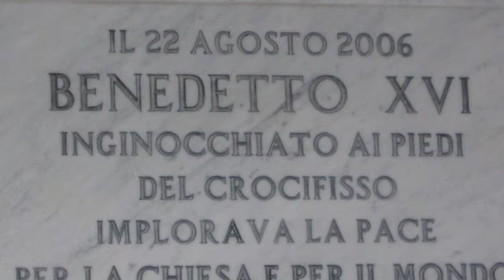Father Anthony Fortunato, O. de M.: Memories of Nemi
Nestled in the Mountains just outside Rome is the small town of Nemi, Italy. It is here that the Order of the Blessed Virgin Mary of Mercy has a house overlooking the volcanic crater Lake Nemi. In this short video, Fr. Tony Fortunato, O. de M. explains the significance of the famous Sanctuary of the Holy Crucifix and the history of the Mercedarian friary.